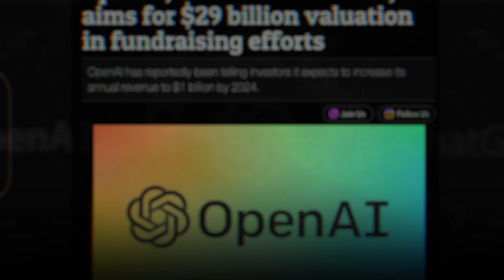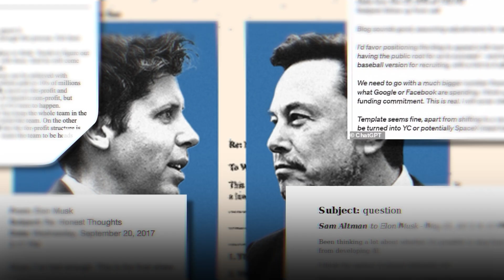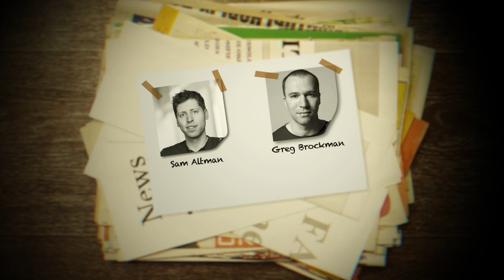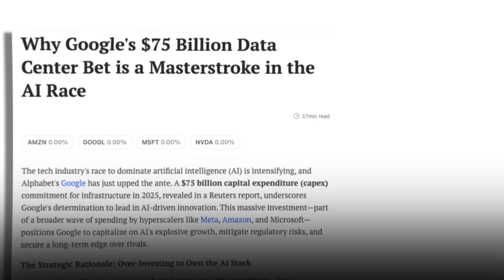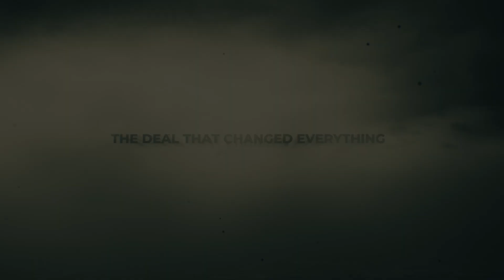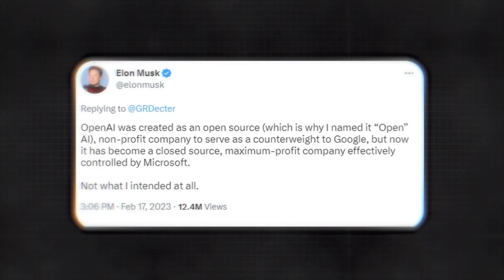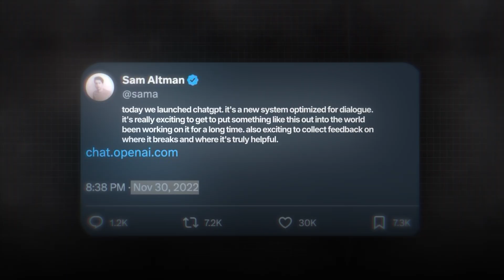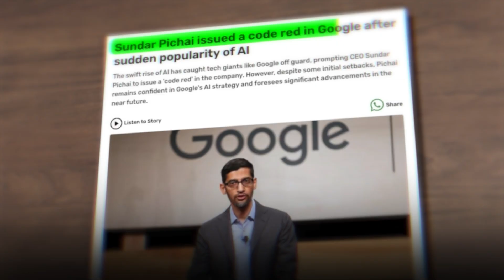How Elon' Musk's $100M Donation Accidentally Created ChatGPT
ChatGPT was an accident. Born inside a company three months from bankruptcy, it was never part of OpenAI's original plan - yet it became the most important AI breakthrough in history.

🚨 The accidental revolution:
OpenAI was building something completely different when they created ChatGPT
The company was nearly broke when they made the breakthrough
ChatGPT started as a "research preview" - not a real product launch
It broke every growth record in tech history by pure accident
Google declared their first-ever "Code Red" in 24 years because of it

This documentary reveals how the most influential technology of our time was never supposed to happen - and how desperate circumstances led to accidental genius.
From near-death startup to overnight global phenomenon, discover how ChatGPT's unplanned launch accidentally triggered the biggest tech revolution since the internet.

⚡ CHAPTERS:
01:40 - The Audacious Rebellion Begins
03:04 - The First Cracks Emerge
04:17 - The Deal That Changed Everything
05:20 - The Accidental Breakthrough
06:18 - The Most Consequential Decision
07:04 - The Internet Breaks
07:49 - The Code Red
08:25 - Changing Lives